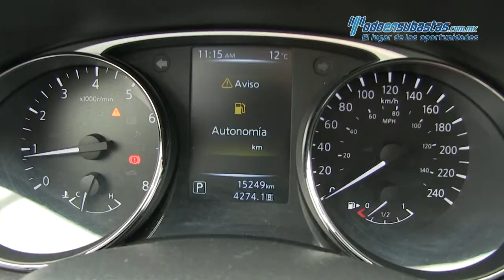Nissan / X Trail / 2017 - 042899